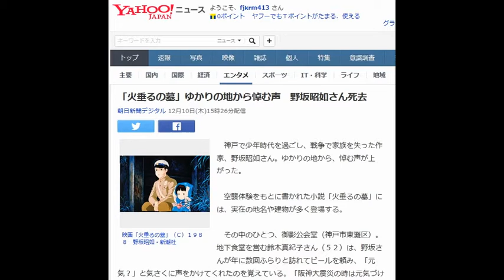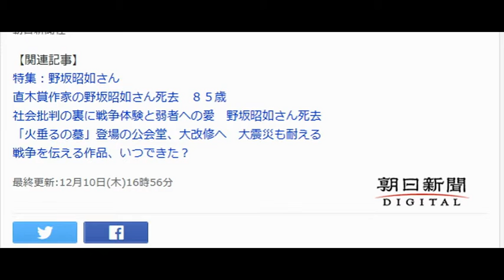「火垂るの墓」ゆかりの地から悼む声 野坂昭如さん死去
朝日新聞デジタル 12月10日(木)15時26分配信

映画「火垂るの墓」（Ｃ）１９８８　野坂昭如・新潮社

　神戸で少年時代を過ごし、戦争で家族を失った作家、野坂昭如さん。ゆかりの地から、悼む声が上がった。

 　空襲体験をもとに書かれた小説「火垂るの墓」には、実在の地名や建物が多く登場する。

 　その中のひとつ、御影公会堂（神戸市東灘区）。地下食堂を営む鈴木真紀子さん（５２）は、野坂さんが年に数回ふらりと訪れてビールを頼み、「元気？」と気さくに声をかけてくれたのを覚えている。「阪神大震災の時は元気づけてくれてうれしかった。ただこの１０年ほどは来店されなかった。またお会いして元気な姿を見たかったのに……」

 　兵庫県尼崎市の公務員、辻川敦さん（５５）は９９年から、こうした舞台を巡る「火垂るの墓を歩く会」を開催してきた。「戦争を知る世代が少なくなり、野坂さんは苦々しい思いを抱かれていたと思う。安らかにおやすみください」と語った。歩く会は関心を寄せる人がいる限り続けるという。

 　野坂さんは戦後７０年となる今年８月、舞台のひとつ西宮回生病院（兵庫県西宮市）の旧病棟が老朽化で取り壊されるにあたり、朝日新聞阪神版に寄稿した。歩く会のように戦跡を訪ね、惨禍を忘れまいとする人々に対し、こうつづった。

 　「歩きつづけてください。戦争を忘れないでください。舞台は何も変わっていない」
朝日新聞社

【関連記事】
 特集：野坂昭如さん
直木賞作家の野坂昭如さん死去　８５歳
 社会批判の裏に戦争体験と弱者への愛　野坂昭如さん死去
 「火垂るの墓」登場の公会堂、大改修へ　大震災も耐える
戦争を伝える作品、いつできた？

関連テーマ
テーマとは？

訃報

9066USERS

Yahoo!検索で調べてみよう野坂昭如
火垂るの墓

朝日新聞デジタルselect on Yahoo!ニュース の最新記事

憧れフェデラーとの最終戦、吹っ切れた　錦織圭、今季振り返る 有料 写真 16時0分

（プロメテウスの罠）土よ：１０　農地に邪魔な汚染物 有料 写真 16時0分

（患者を生きる：２９４４）がん　読者編：３　暗闇の中、見つけた光 有料 写真 16時0分

（ニュースＱ３）ダブル選で大阪維新圧勝、なぜ住民投票から一転？ 有料 写真 16時0分

（いま子どもたちは）Ｍｉｎａｍｉで生きる：１　違うルーツ、同じ居場所 有料 写真 11時30分

記事一覧を見る

アクセスランキング（エンタメ）

1

千秋　ＤＮＡ鑑定勧められる
千秋　ＤＮＡ鑑定勧められる デイリースポーツ 12月8日(火)20時19分 ..

2

元AKB48・川崎希の「見てない隙に」夫アレクサンダーが前田敦子、大島優子、板野友美らと交流。豪華メンバーとの写真も公開
元AKB48・川崎希の「見てない隙に」夫アレクサンダーが前田敦子、大島優子、板野友美らと交流。豪華メンバーとの写真も公開 E-TALENTBANK 12月9日(水)18時10分 ..

3

スコット・ウェイランド、急逝
スコット・ウェイランド、急逝 BARKS 12月6日(日)22時6分 ..

4

おかもとまり　ＬＩＮＥで夫中傷され「悲しく、怒り」
おかもとまり　ＬＩＮＥで夫中傷され「悲しく、怒り」 デイリースポーツ 12月8日(火)18時33分 ..

5

カトパン、学歴コンプレックスで涙した過去「ひとりだけ恥ずかしい」
カトパン、学歴コンプレックスで涙した過去「ひとりだけ恥ずかしい」 トレンドニュース（GYAO） 12月7日(月)18時41分 ..

本塁からの視点

石原慶幸選手が、捕手の視点から広島カープ投手陣を語る。